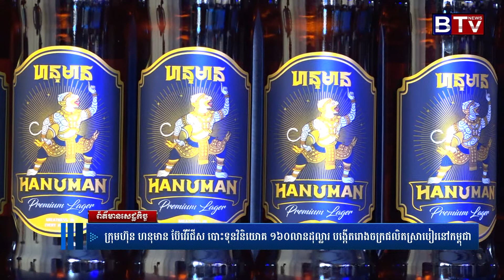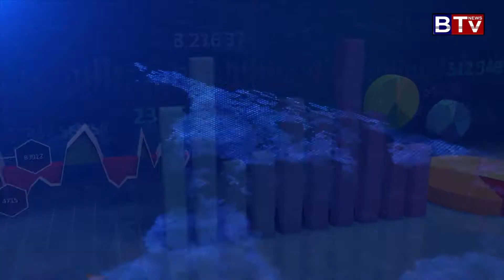ក្រុមហ៊ុន ហនុមាន ប៊ែវើរីជីស បោះទុនវិនិយោគ ១៦០លានដុល្លារ បង្កើតរោងចក្រផលិតស្រាបៀរនៅកម្ពុជា (BTV)